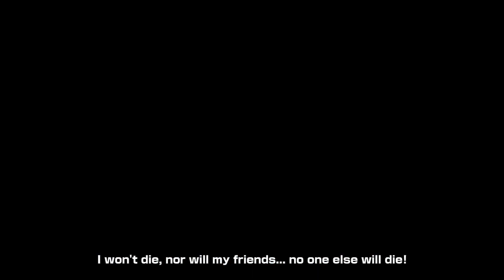ONE PIECE PIRATE WARRIORS 4 | Launch Trailer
Ahoy pirate crew! The launch trailer for OnePiece Pirate Warriors 4 has just docked!

Prepare to set sail with Luffy and his merry band of pirates when One Piece: PirateWarriors4 releases in 3 DAYS!